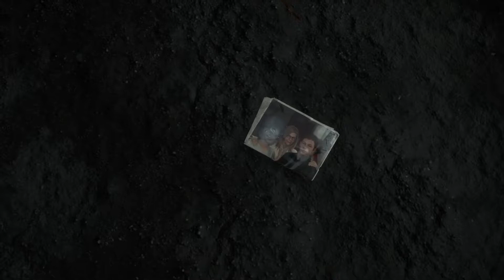Death Stranding parte 2 | Sam se encuentra con Fragile Gameplay comentado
Probando Death Stranding por primera vez
Excelente impresion

Sam se recupera después de perder su motocicleta en el vídeo anterior y se encamina a refugiarse de la lluvia...